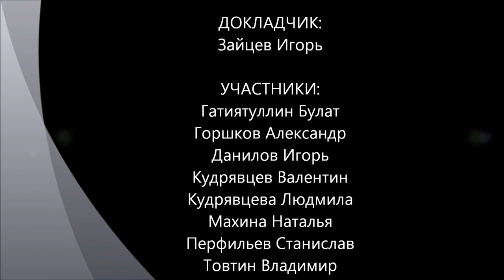Философия Ноговицына О.М. Онтология формы - 3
Для того, чтобы популяризировать философию Ноговицына Олега Михайловича мы решили посвятить часть семинаров ее подробному обсуждению. Для этого нам предстоит "наложить" философствование Ноговицына на исторический контекст развития философии от Платона до Хайдеггера, обсудить основные термины "форма", "сознание", "мышление" и другие в их сравнении с терминами близкими по духу онтологии Ноговицына философии Аристотеля и Гегеля. Кроме того, мы хотели бы охватить общим взглядом всю систему Ноговицына, чтобы воссоздать общий контекст его философствования. Семинар "Философского Штурма"
Оппоненты: Гатиятуллин Булат (к.ф.н.), Данилов Игорь (к.ф.н.), Горшков Александр, Кудрявцев Валентин, Кудрявцева Людмила, Махина Наталья, Перфильев Станислав, Товтин Владимир